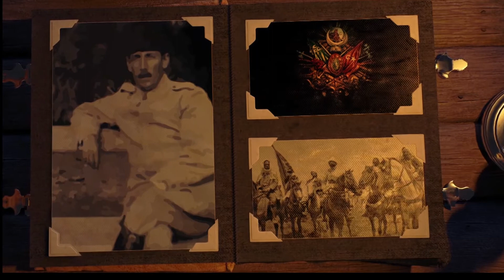NURİ PAŞA'NIN HAYATI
Nuri Paşa
Bakü’yü fethederek gönüllerde taht kuran Nuri Paşa’nın, 93 Harbi’nin acı hatıralarını hâlâ silememiş olan Osmanlı Devleti’nin son dönemini oluşturan hayatı, meşrutiyet öncesi ve sonrasını, Trablusgarp Savaşıyla
başlayan yakın dönemin bütün savaşlarını, Cumhuriyetin ilk yıllarını, II. Dünya savaşı ve sonrasını kapsar.
1909 yılında başladığı askerlik hayatı boyunca İtalyanlara, Balkan Devletlerine, İngilizlere, Ruslara ve Ermenilere karşı giriştiği savaşlarda başarılar almış ve rütbesi yüksek olmamasına rağmen Fahri Ferik unvanıyla
kendisine verilen görevleri üstün başarıyla yerine getirmiştir.
Nuri Paşa yapmış olduğu, Kafkas İslam Ordusu Komutanlığı’yla, Azerbaycanlıların duydukları, Onun şahsında Osmanlı askerlerine türkü yakmalarıyla somut bir hale dönüşen sevgileri, Anadolu Türklüğü ile Azerbaycan Türklüğü arasında bir köprünün ifadesi olmuş ve bu köprünün sağlamlığı hâlâ bozulmamıştır.

 MATRAKÇI NASUH (10 PARMAĞINDA 10 MARİFET) https:/youtu.be/6NIfquqlcbA